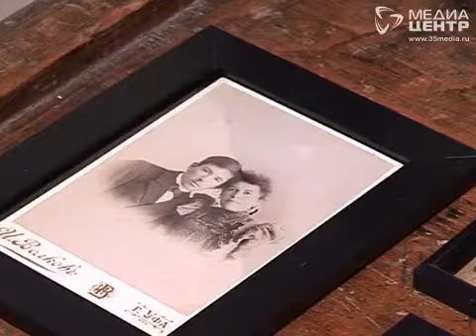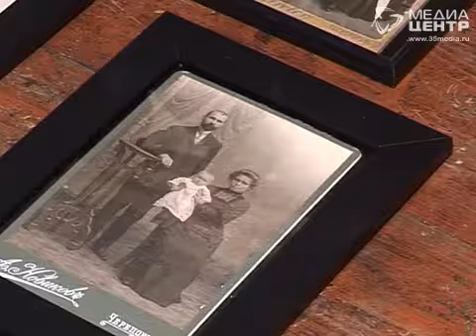В доме-музее Милютина открылась выставка фотографий позапрошлого века